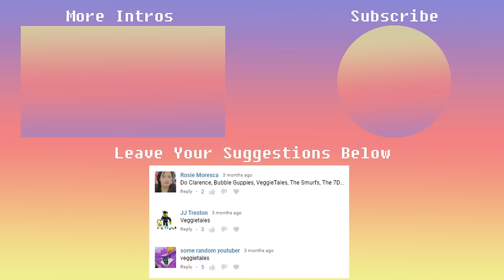Homemade Intros: VeggieTales 3D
all squash go to heaven™